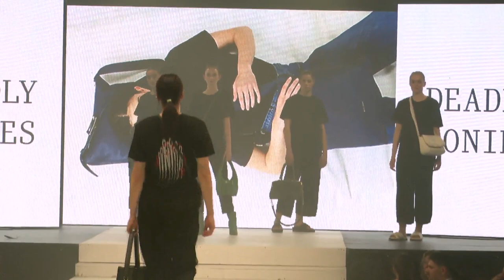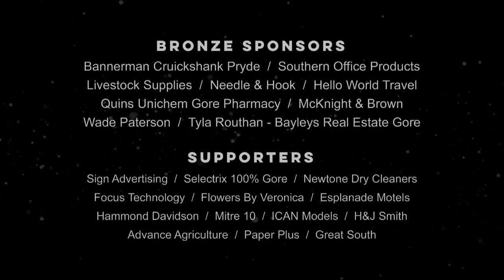HOKONUI FASHION DESIGN AWARDS 2023 - FULL SHOW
Footage from the 2023 Hokonui Fashion Design Awards Gala Evening. 29 July 2023, Gore, Aotearoa, New Zealand.